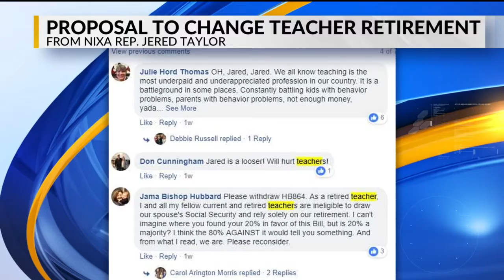Nixa rep says he's faced 'hate, vile attacks' after proposing change to teacher pensions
JEFFERSON CITY-When Missouri lawmakers debated requiring schools to teach students how to act online last week, Rep. Jered Taylor said teachers should take the courses, too.

In an emotional speech, Taylor said he's faced "vile attacks" from educators over a bill he filed allowing new teachers to opt out of the traditional pension system, leaving him dubious of their ability to keep children from cyber-bullying.

"They're just as guilty of the vile hatred and attacks that we're condemning in this bill," he told colleagues. "If we're going to apply this to our children, our teachers should go through the same program."

His suggestion ultimately went unheeded when the bill was given initial approval.

But Taylor said his comments were serious. He showed a reporter a Facebook comment confusing him with Jared Taylor, whom the Southern Poverty Law Center considers a white nationalist, as evidence of personal attacks...

To read the rest of the story, click here.